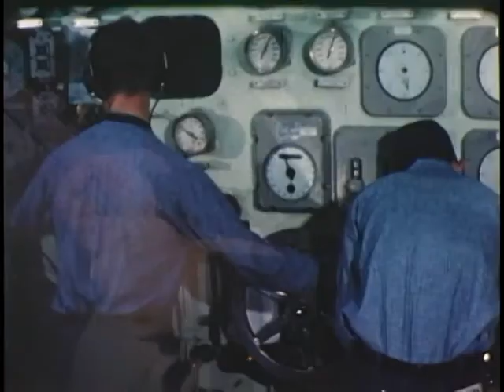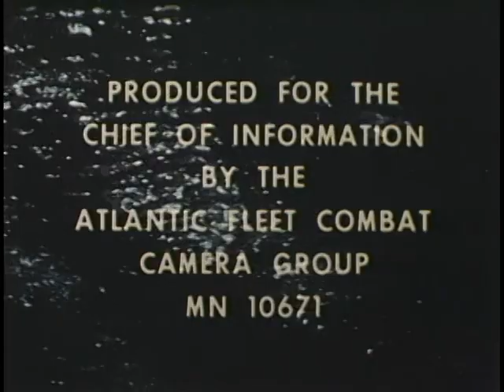Home From the Sea (1970)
The USS John F. Kennedy docks at Norfolk after a cruise at sea.